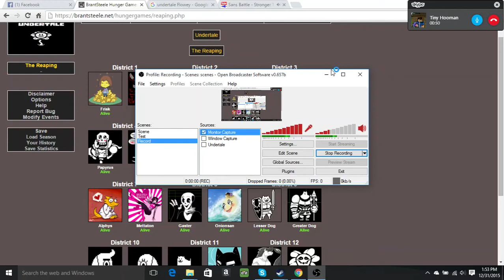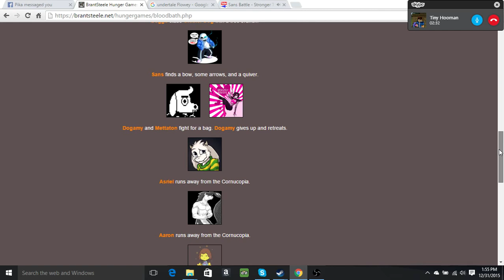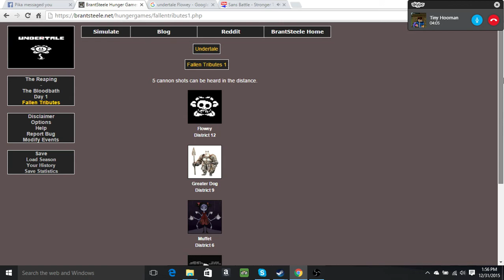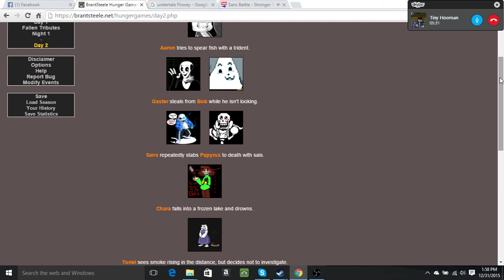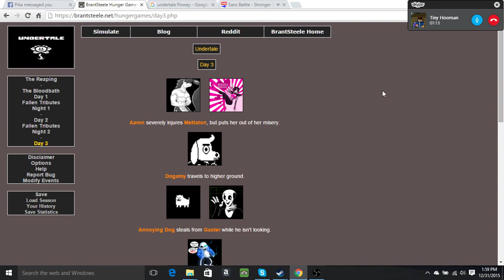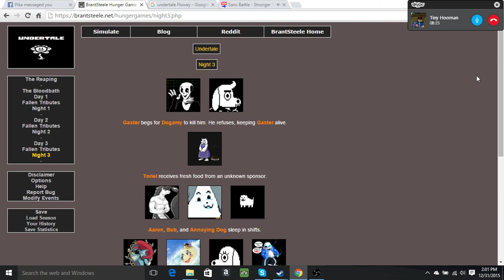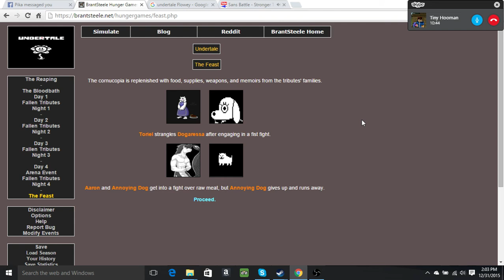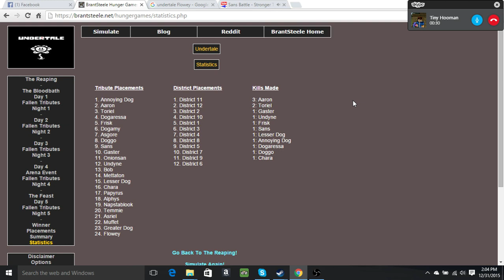CHARA DIDN'T WIN? - Nyan Hunger Games - Undertale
Another hunger games simulator, upon my brother's request. This time it was undertale. The winner is...very...surprising...